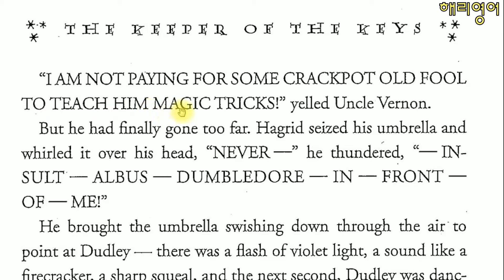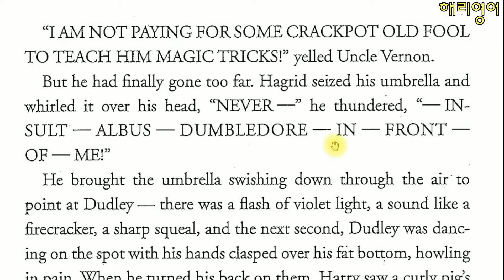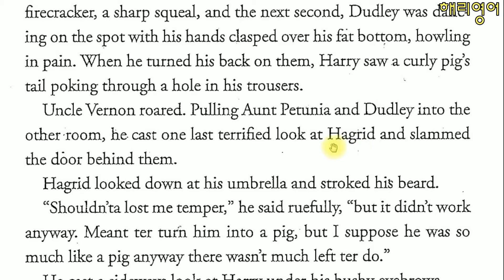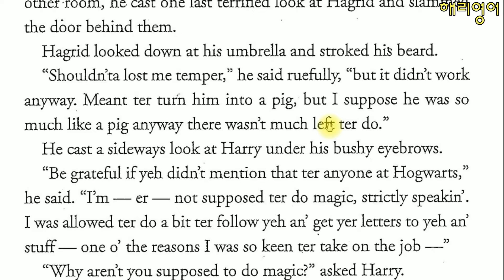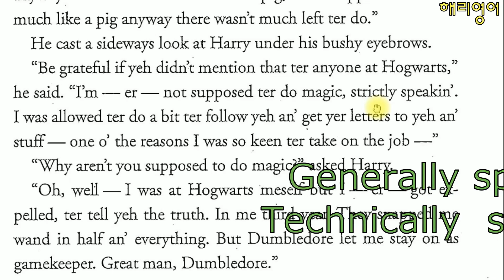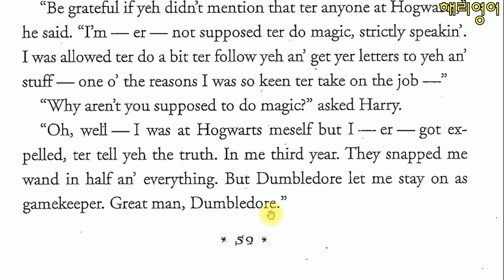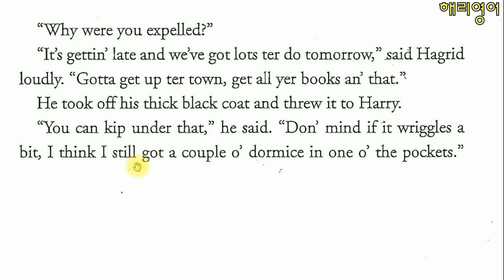우리나라 최초 해리포터 원서읽기 (해리포터와 마법사의 돌 Chapter 4- page 59/60)